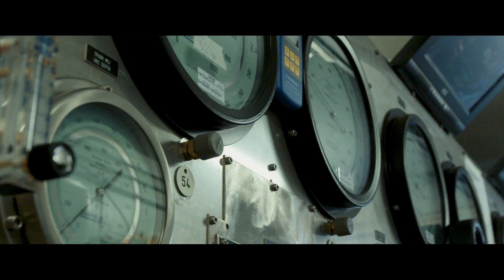Garda Lake Project: Official Trailer!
A unique project in the world.